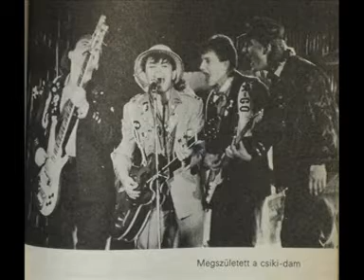R GO 40 Béke már (SK)